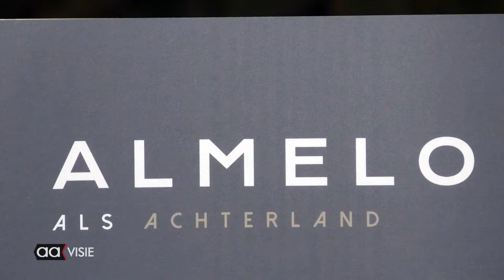Twentse gemeenten innen gezamenlijk belastingen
Het Gemeentelijk Belastingkantoor Twente (GBTwente) voert voor zeven Twentse gemeenten taken uit op het gebied van heffing en inning van gemeentelijke belastingen. Daarbij hoort ook de uitvoering van de Wet waardering onroerende zaken (vaststelling van de WOZ-waarden).